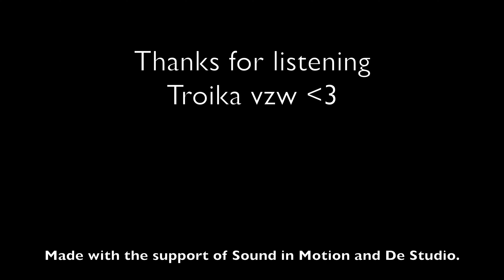Playing with Born To Be Blue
Seppe Gebruers plays with two pianos Rönisch and Schiedmayer. They are his two buddies and are tuned a Quartertone apart.

Together, they play with a popular song called  "Born to Be Blue" . It is a 1946 traditional pop torch song written by Mel Tormé and Robert Wells. Later on in the 50s, it was considered a jazz standard.

Recorded at a theatre room in Antwerp called 'De Studio' during a residency, August 22, 2021.